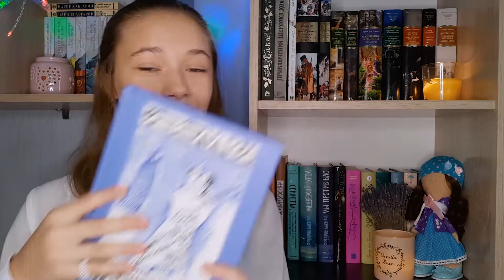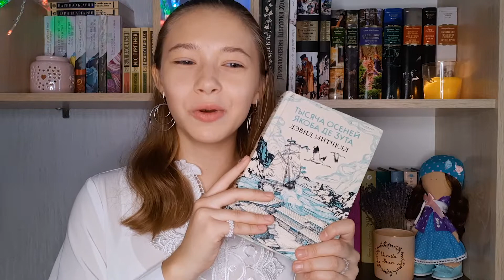НЕОРДИНАРНОЕ ПРОЧИТАННОЕ//Дэвид Митчелл, Фэнни Флэгг, русская классика, индейские сказки...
Меня зовут Аня, и я обожаю читать. Здесь я делюсь своим субъективным мнением о прочитанных книгах, обзорами, подборками и советами. Интересно? Присоединяйтесь!

●В этом видео я расскажу о своём неординарном прочитанном: классика, Фэнни Флэгг, Дэвид Митчелл, индейские сказки...сегодня успеем поговорить обо всём).

●ТАЙМ-КОДЫ:
0:26 - ,,Когда здесь была Марни" Джоан Робинсон
3:15 - индейские сказки ,,Сын утренней зари"
5:19 - ,,Жареные зелёные помидоры в кафе 《Полустанок》" Фэнни Флэгг
8:51 - ,,Тысяча осеней Якоба де Зута" Дэвид Митчелл
13:30 - ,,Собачье сердце" Михаил Булгаков
14:12 - ,,Герой нашего времени" Михаил Лермонтов
Ссылки партнёрские. Переходя по ним и покупая книгу, вы помогаете стать каналу лучше. Спасибо!

●Если хотите отправить мне открыточку: Ставропольский край, г.Будённовск, микрорайон 7, д. 27, кв. 103, Авдеева Анна Алексеевна. Индекс: 356809